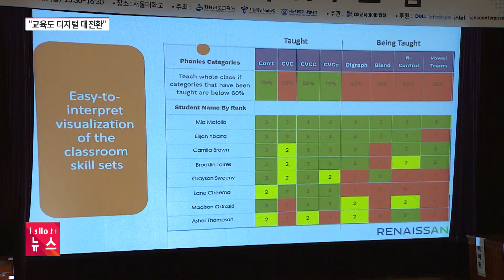"학교로 온 빅데이터·인공지능"…교육도 디지털 대전환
코로나19 이후 사회 전반에 인공지능 활용이 늘고 있는데요,학교 현장에서도 교과 진도와 학생 집중력, 학습 성향 분석에 AI를 활용할 것으로 보입니다.